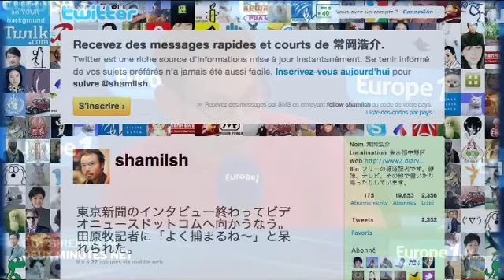Internet peut vous sauver la vie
Un journaliste japonais retenu en otage en Afghanistan, a réussi à donner de ses nouvelles grâce à Twitter.